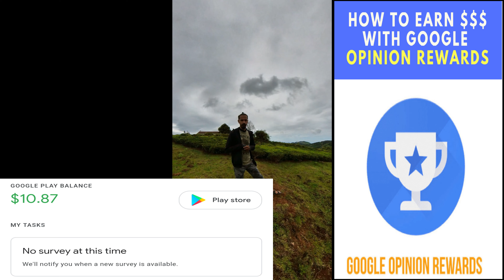Google Rewards | How to earn money | sudhirkavlogs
Earn money from google rewards apps. Get all paid games for free.
Do some simple things, Just login with your google account and start earning money by giving survey opinion. Very simple tricks to get lot of notification and to get survey.
Camera Used : insta360 one x2
Location : Kothagiri.

Google Apps New Features, Tips & Tricks - Ep.32 - September 2021 Week 1 Round-up

How To Delete Permanently Google Chrome History In Tamil | Chrome History Delete Select All In Tamil

An introduction to Google Apps

All Google Productivity Apps in 130 Seconds

Biggest Trick🔥!! Free ₹0/- Google Play Redeem Codes for Playstore || How to get free redeem codes

looks like another app is blocking access to google play.turn of any apps that might be drawing over